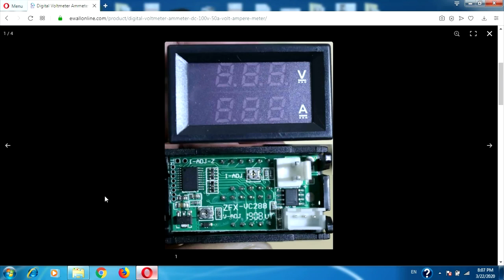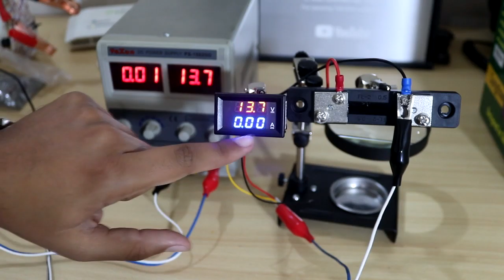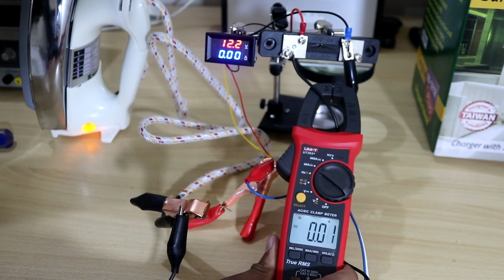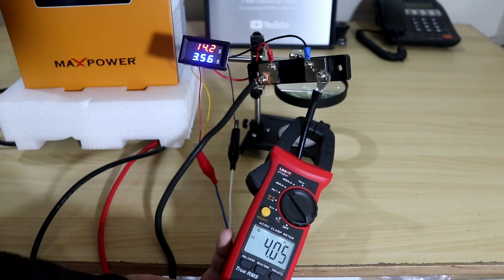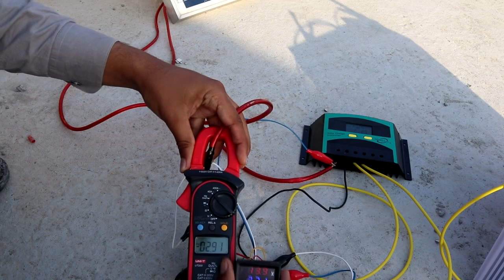Best DC volt and amp meter for solar and battery (electricalwall)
in this video i will show you how you can use dc volts and amps meter to measure power of dc appliances